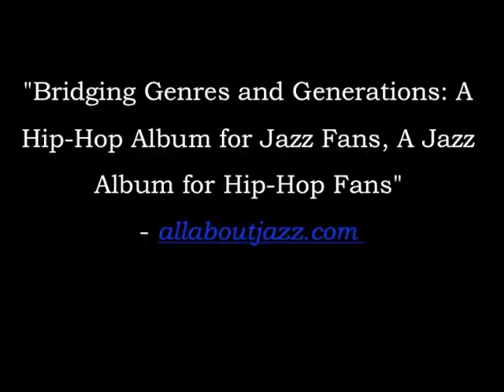The Headhunters - Mission Statement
Preview of the track Mission Statement from The Headhunters' 2011 album Platinum, available now from Owl Studios

Drums - Mike Clark
Percussion - Bill Summers
Keyboards and Alto Saxophone - Rob Dixon
Bass and Keyboards - Gary Mielke
Rap - Jaecyn Bayne